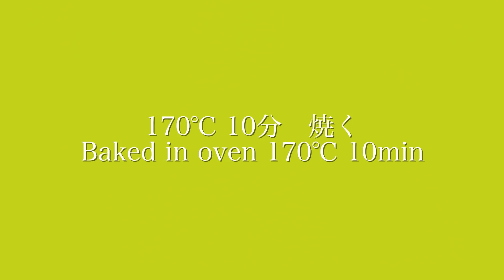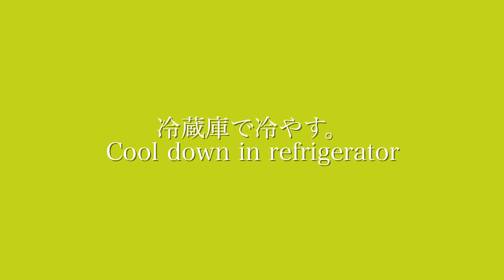【ミニチュアフード】世界最小なレーズンサンド│食べらるミニチュア料理│Miniature Hieu’s kitchen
Miniature Hieu's kitchenへようこそ
小さいキッチンで超本格的なミニチュアフードを作っています。
今回は小さいラムレーズンサンドを作りました。小さくてもちゃんと本格的。

材料
⚫️クッキー生地
・薄力粉
・アーモンドプードル
⚫️バタークリーム
・無塩バター
・ホワイトチョコレート
・ラム酒漬けレーズン

Instagram、Twitter 、Tiktok もやっております。よければ遊びに行ってください。
　👆ミニチュア道具を販売開始しました。

レーズンサンド　ミニチュア料理　Hieuskitchen　Japanesefood minifood 食べられる miniaturefood nauanmini miniaturecooking ミニチュア　ミニチュアフード ASMR DIY miniature nauanmini Nấu ăn siêu nhỏ. Nấu ăn mini